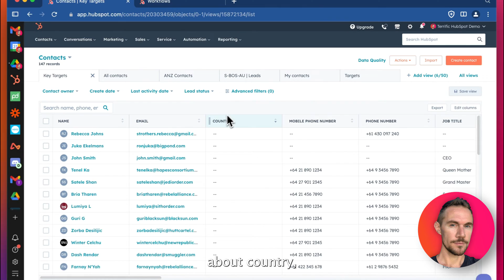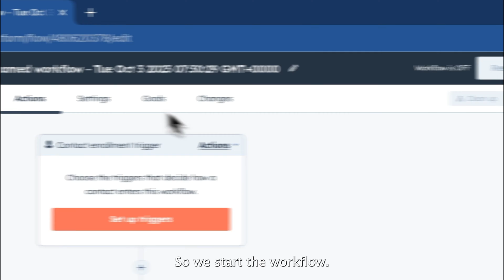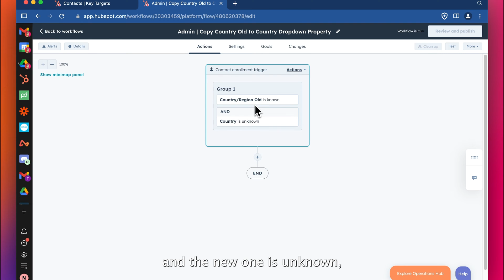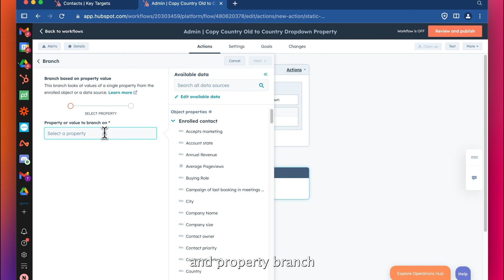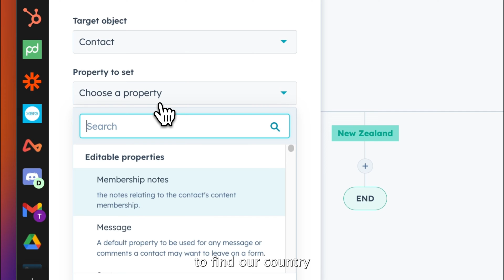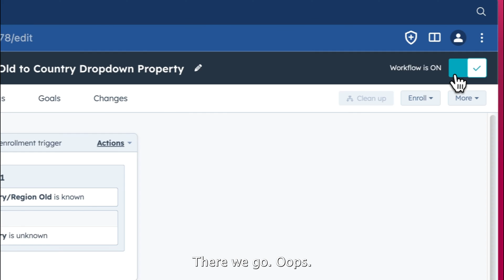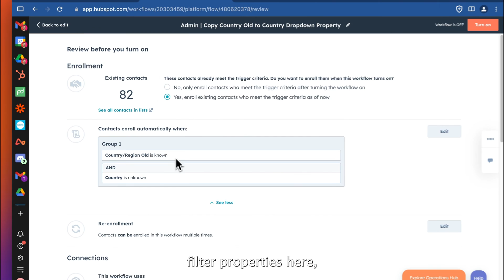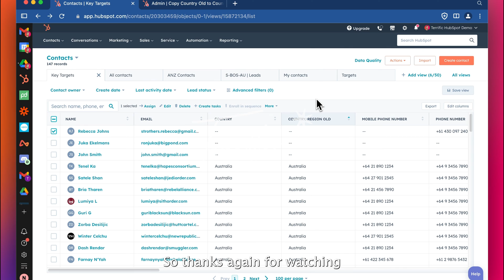HubSpot Tutorial: Transferring data between Properties using Workflows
In this tutorial I take you through how to copy data from an old property to a new property using workflows. This example shows you how to do it when changing from Country property that is single line text to a drop down property.

Please check out the previous tutorial where I show you how to make a Country Property a Dropdown option instead of single line text property.

Together these tutorials will give you the power to clean up your properties and have everything working more efficiently using a variety of strategies.

😎 If you haven't had a chance yet, check out HubSpot for free

-- Chapters --

00:00 Intro cleaning up Properties
01:53 The problem with single line properties
02:22 Setting up the Workflow
04:30 Why we can't simply copy the property in the workflow
04:55 Copy the property action step
08:19 Set the property value
10:00 Check the contacts view for the changes
10:37 Troubleshooting and Workflow re-enrolment
13:00 Conclusion and Thank you

-- Stuff --

🎬 I use Screen Studio to easily record most of this video

-- Terrific --